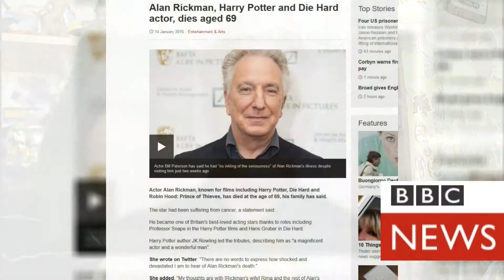Why I Love Robin Hood: Prince of Thieves (1991): (RIP Alan Rickman)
today